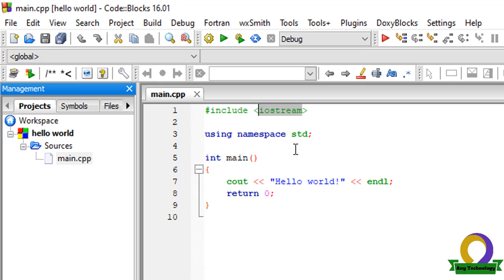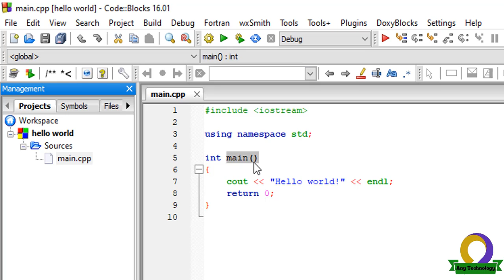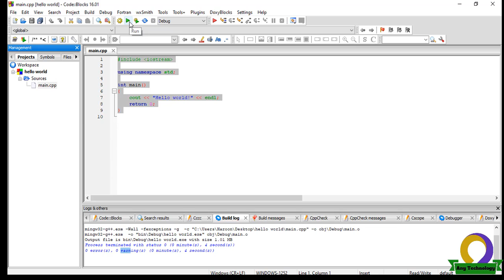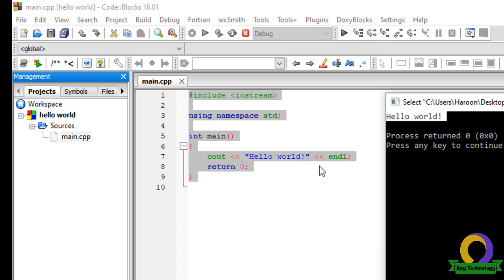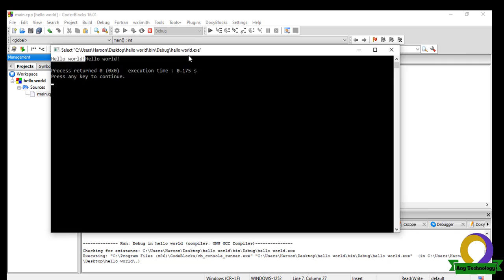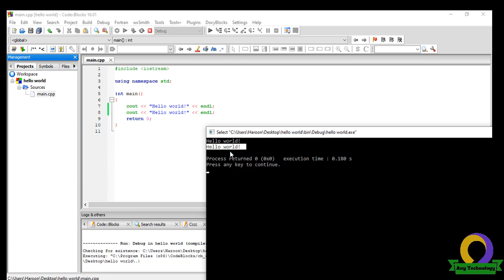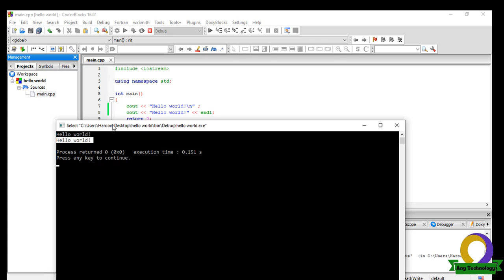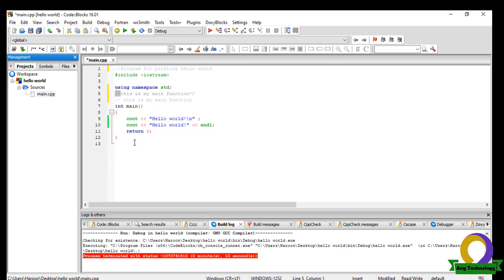3.UnderStanding C++ Program Structure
In this tutorial we will learn the structure and working of the c++ programming